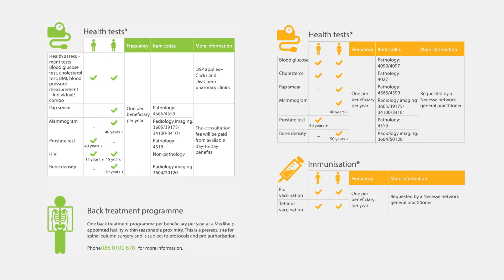HealthPrint: Understanding Immunisation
Immunising your child is vitally important. By making sure they receive the correct immunisation at the right age you ensure that they grow up healthy and happy. Watch this video for a complete guide to child immunisation.